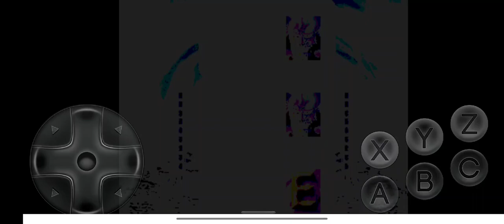Ultimate Mortal Kombat Trilogy Mileena MK2 vs Kung Lao MK3 Very Hard 2 Rounds